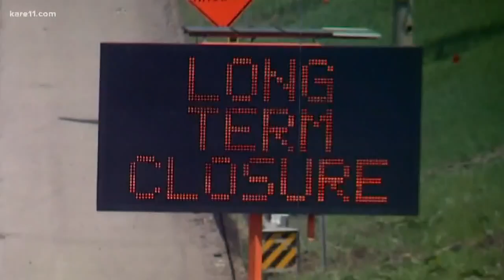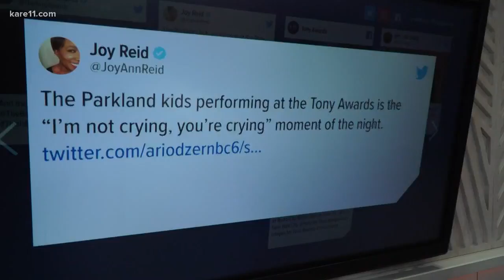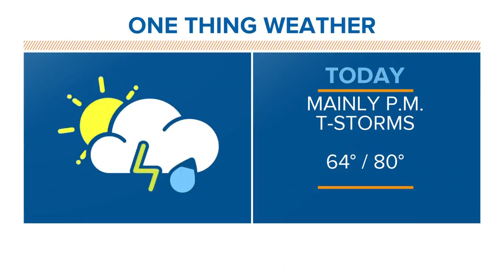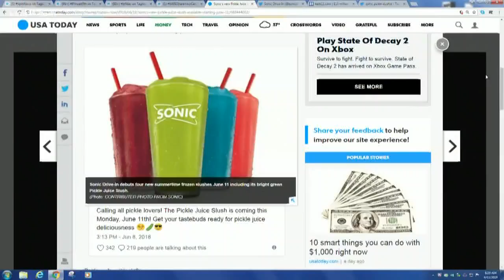Morning headlines 6-11-2018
Here are the big stories this morning, Monday, June 11, 2018.